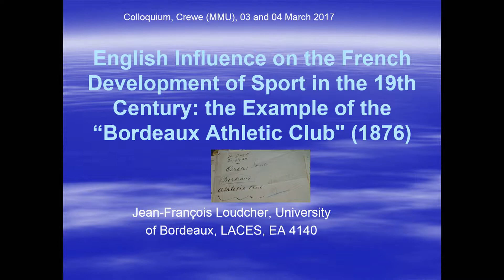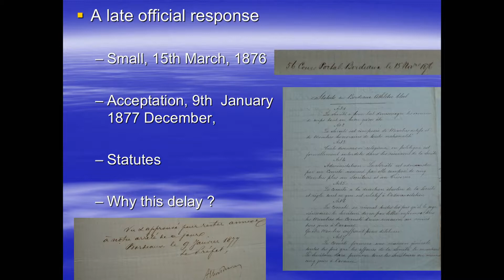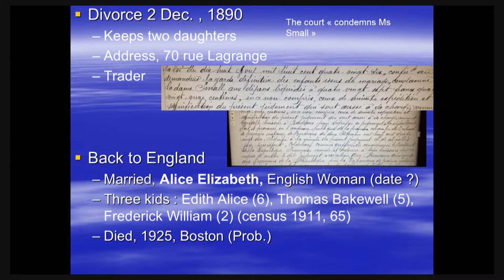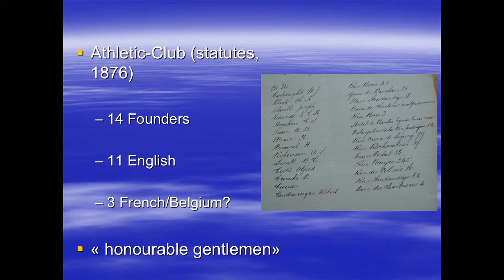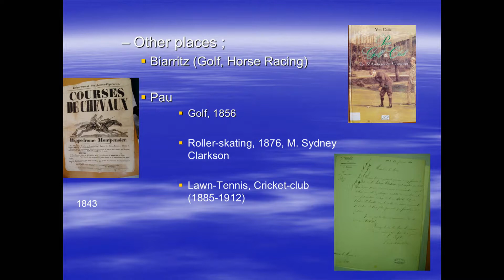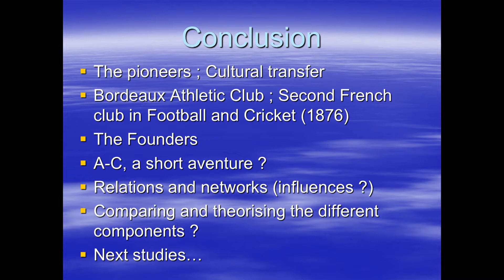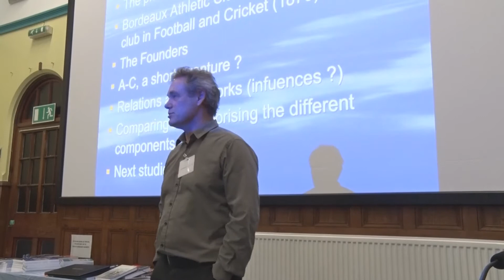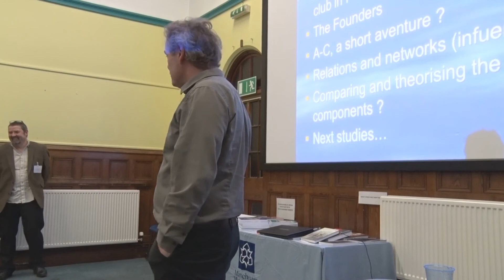English Influence on the French Development of Sport in the 19th Century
Presented by: Jean-François Loudcher, Professor, University of Bordeaux, LACES, EA 4140

English Influence on the French Development of Sport in the 19th Century: the example of the “Bordeaux Athletic-Club" (1876)

British influence on the development of French Sport during the XIXth century was scarcely studied. Traditionally, the Havre Athletic Club (1872) is evoked; it was the most famous one and gave birth to the first athletic association. But, we know quite few of the British influence from the beginning of the century. A lack of general view may be pointed out. Thus, the very first boxing demonstration on the Champs-Elysées occurred in 1814 (Loudcher, 2000), and it was not really a success. After that, the British sport influence spread out in Paris in running and rowing as well as horse running.

The South West of France was a dynamic place for English sport. In 1856, the first continental golf set in Pau and the British loved visiting Biarritz, Bayonne and the seaside. In Bordeaux, the English influence was also particularly strong. Similarly to “Le Havre Athletic Club”, the commercial activity brought some English people for establishing, generally for a while, some sports who gave the opportunity to some French people of attending and/or practicing steeple-chase (Le Train de Plaisir, 2 May 1858, 2), rowing (1870) or yachting (1869). Especially, a club was founded in 1876 called; the "Bordeaux Athletic-Club". Eleven of the fourteen founder members were supposedly English. Among them, the leader, M. Thomas B. Small, asked for an official permission deposited at the “Prefecture de Police” for playing football and cricket, involving French and English people, on a ground located at Merignac. But, as the social registration of this club were at the Chateau Barbier, a famous place for white wine, and under the charge of the Cauderan’s municipality, a small controversy arose and brought at our disposal some letters between the Prefects of Bordeaux, Cauderan and Merignac.

Who were these people? Did T. B. Small work in a trading wine company which gave him some opportunities to import easily English sport? Which were the contacts of these players, both in England and in France? What did they really practice? Based on original archives, this communication will try to answer these questions in order to understand in what extent this club was original in the local context of South West and new political regime (Third Republic) in France.